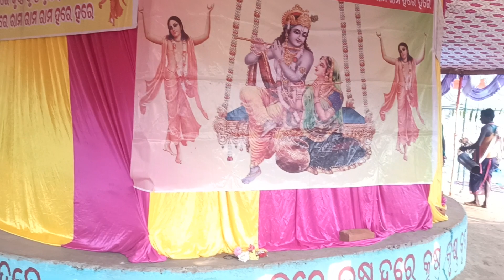Karmi Setting Dhamanpur Ledis Sankirtan Mandali New Sambalpuri Kirtan Party